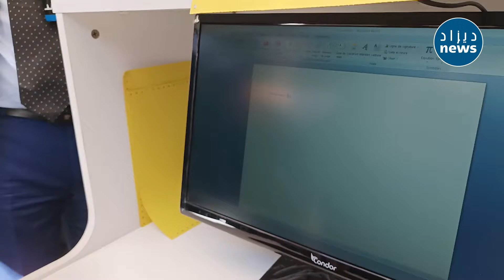شاهد هذا الحوار المؤثر جدا🥺💔الذي دار بين والي ولاية عنابة وفتاة مكفوفة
شاهد هذا الحوار المؤثر🥺💔الذي دار بين والي ولاية عنابة وفتاة مكفوفة مقبلة على إجتياز إمتحان نهاية شهادة التعليم المتوسط